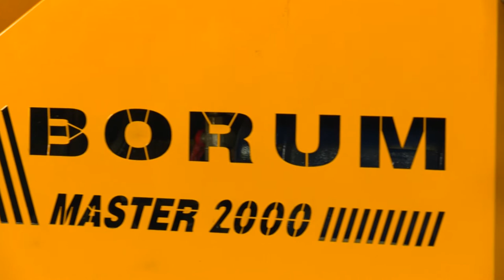ARAFURA LINE MARKING AND TRAFFIC CONTROL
Improving the Standards